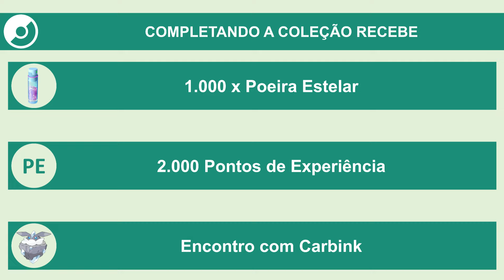Sonho deslumbrante | Desafio de Coleção | Pokémon GO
Veja as informações do Desafio de Coleção durante o evento: Sonho deslumbrante.

Período do desafio: do dia 13/01, às 10h, até dia 16/01/2024, às 20h.